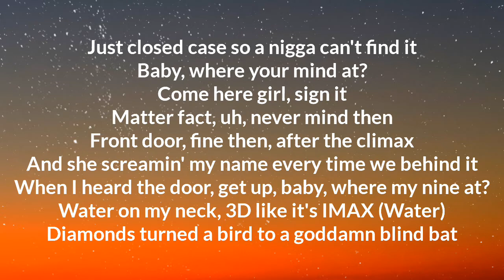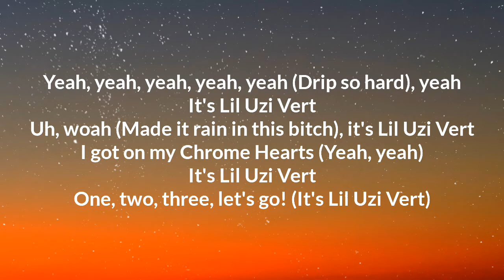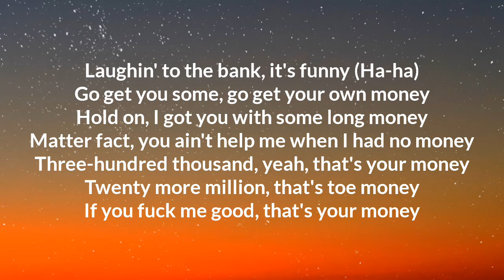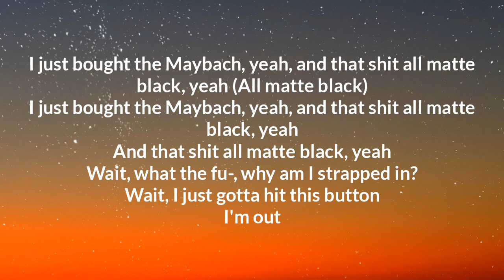LIL UZI VERT - Homecoming (Lyrics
Lyrics

I got white girl from Philly, I think her name Nicky
And I fuck with Nicky 'cause she not too picky
And she not too choosy but sometimes she boujee
I play with her kitty, until it get sticky
I'm movin' the bit, just like an alien
Chop with a fifty, my Uzi Israeli
See, I turned to the boss, can't deal with no middleman
Anthony Davis, don't deal with them Pelicans
Straight out the mud, we got that work that turn you to the grudge
Leave you slow like a snail, you get hit with these slugs
I say how I feel and I do what I want
And not just because it is what it was
I'm high like a bird, man, but don't got on Lugz
Know you hear what I said, got this shit out the mud
I'm not in the streets, I'm just close with plug
I just saw his mother, I gave her a hug

Somebody work, nigga, just how I supply that
Stuff a hundred rounds in the compact, content
I probably fucked the bitch from your home town projects
Open up her mouth and my dick gon' inside there
She don't get hurt but she geeked off the content
That's why I'll never ever-ever keep a content
Just closed case so a nigga can't find it
Baby, where your mind at?
Come here girl, sign it
Matter fact, uh, never mind then
Front door, fine then, after the climax
And she screamin' my name every time we behind it
When I heard the door, get up, baby, where my nine at?
Water on my neck, 3D like it's IMAX (Water)
Diamonds turned a bird to a goddamn blind bat
Ass so fat that I got to hit beside that
Heard a nigga put a Lamb' trucks on finance
Woah (No, no, no), y'all niggas insane
No, we not the same, I'm more like a big body, you like a Range
These niggas, they frauds they preppin' my game
Like, what's up with that? (Nah, for real)
I just bought the Maybach, yeah, and that shit all matte black, yeah

Yeah, yeah, yeah, yeah, yeah (Drip so hard), yeah
It's Lil Uzi Vert
Uh, woah (Made it rain in this bitch), it's Lil Uzi Vert
I got on my Chrome Hearts (Yeah, yeah)
One, two, three, let's go! (It's Lil Uzi Vert)

Yeah, ever since Clifford, yeah, Uzi been the big dog
Drippin' in the Slayer, you know I got the pink sauce
Every outfit, yeah, I got to get the pic' off
Said I don't know where you go but return to the big boss
Ran this shit back like a motherfuckin' kick off
Forty-five-hundred for some Margiela kick off's
Got the yellow diamond Patek on my wrist, too pissed off
Laughin' to the bank, it's funny (Ha-ha)
Go get you some, go get your own money
Hold on, I got you with some long money
Matter fact, you ain't help me when I had no money
Three-hundred thousand, yeah, that's your money
Twenty more million, that's toe money
If you fuck me good, that's your money